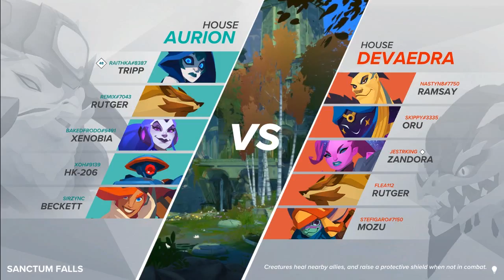[GIGANTIC] Into Solitude Tripp Changes | New Power Surge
I've been testing out how the new power surge build is on Tripp. This was an exciting game demonstrating that power surge and the new Tripp kick are still viable. You need to play slightly differently since you are slower and kick doesn't daze, and also screw Tripp focus. I aimed it and it still missed over half the time. So dumb.

Music is: NIVIRO - The Ghost